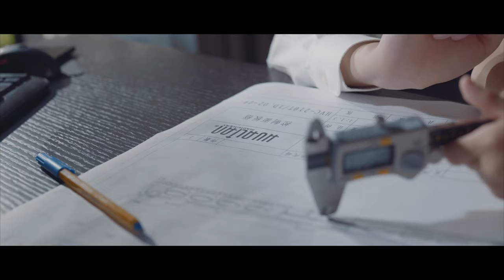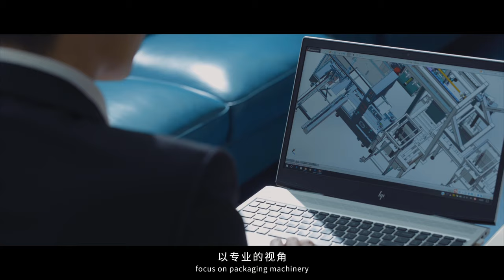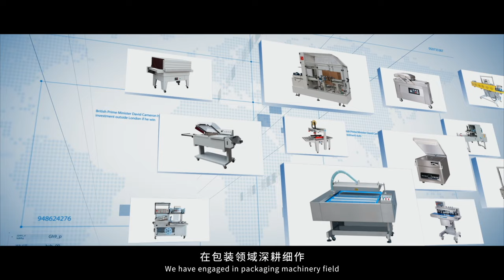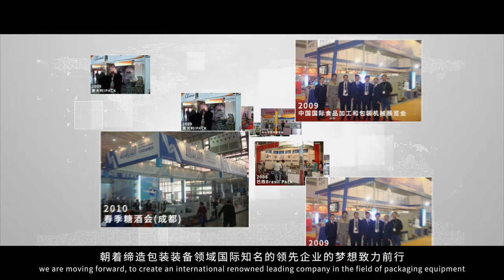30th Anniversary Promo of Hualian Machinery Group